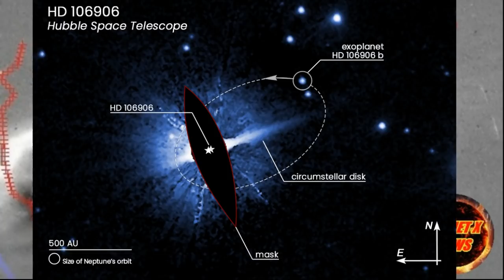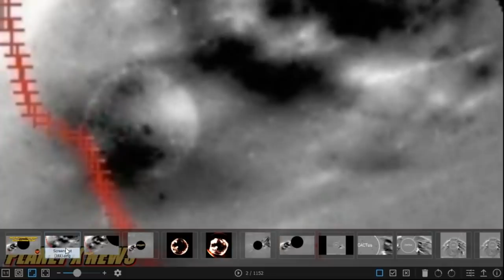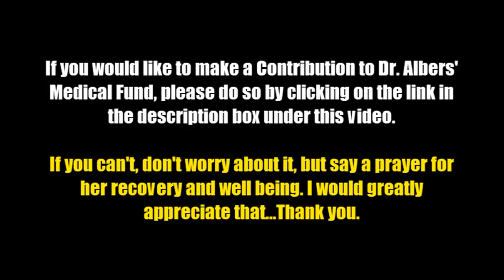One of the Clearest Photographs of Planet X Orbiting Our Sun